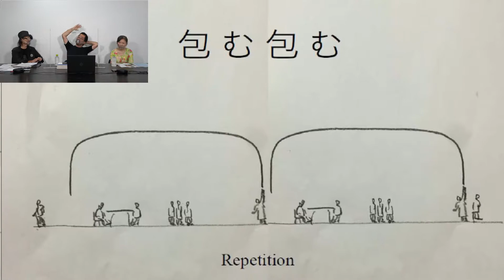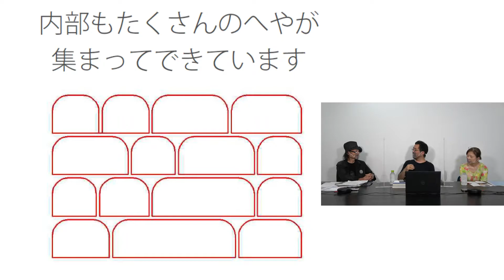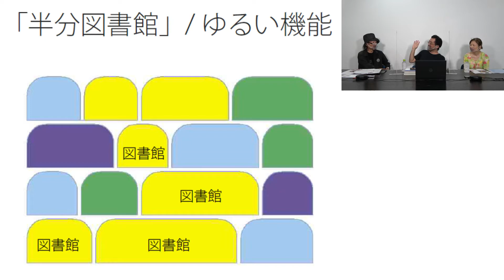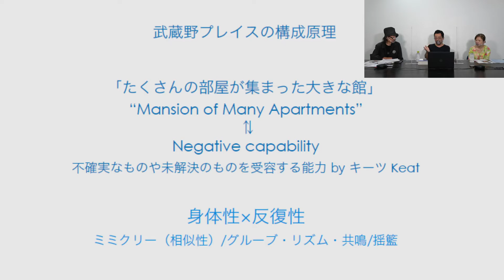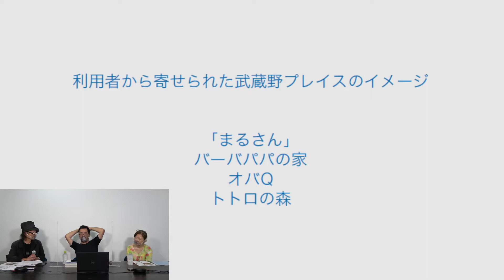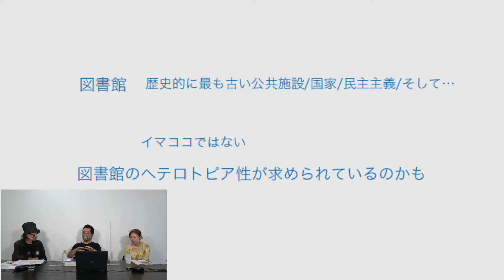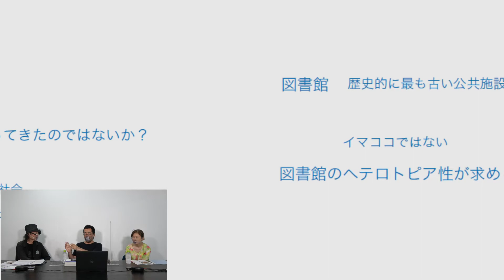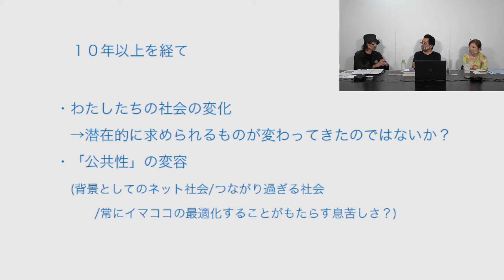【kw+hg architects】武蔵野プレイス #2 他者が共鳴し合う建築へと成熟した理由【Interview#16】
雨のみちデザインインタビュー第16弾。学会受賞作品のその後として、今回は"武蔵野プレイス"にて2016年日本建築学会賞を授賞した、kw+hg architects主宰の川原田 康子さん、比嘉 武彦さんにお話を伺いました。併せてこちらも是非お読みください

※本インタビューは昨今の新型コロナウイルス感染症を受け、消毒・換気等の措置を講じた上で行っています。そのため屋外の物音が少なからず入っておりますが、ご了承くださいますようよろしくお願い致します。

【SpecialGuest】
川原田　康子さん（kw+hg architects 代表）
比嘉　武彦さん（kw+hg architects 代表）

インタビュアー：真壁　智治さん（M.T.VISION 主宰）
同席：谷田　泰（㈱タニタハウジングウェア 代表取締役）
撮影協力：大西　正紀さん（㈱グランドレベル 代表）

0:00　本編スタート
3:02　"ルーム"という感覚
6:00　丸いアーチの効果
7:37　施設設備の重要性
9:49　「Café Fermata」-カフェの持つ力-
12:07　実際に「Café Fermata」に行ってみた感想
13:42　「武蔵野プレイス」の基本構成
17:40　建築の新たな公共性
20:08　「武蔵野プレイス」の構成原理
22:48　「武蔵野プレイス」はどう映るか、"となりの異界"？
24:45　現代における公共性の変容、"ヘテロトピア"へ
27:44　kw+hg architectsが考える"雨のみち"「伊香保グリーン牧場　森のカフェ」
30:54　おわりに